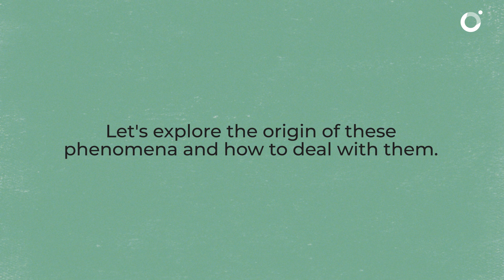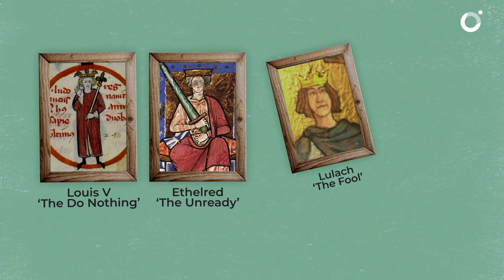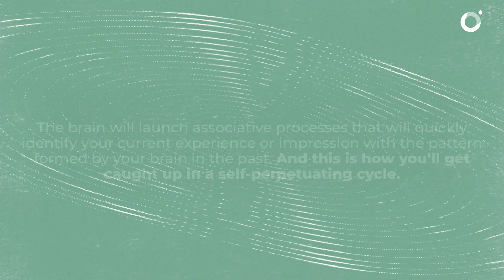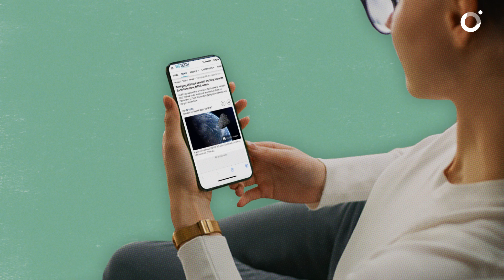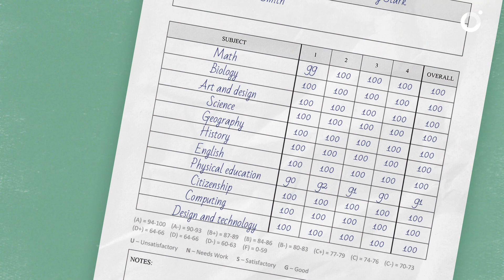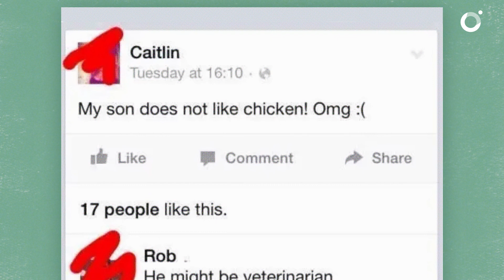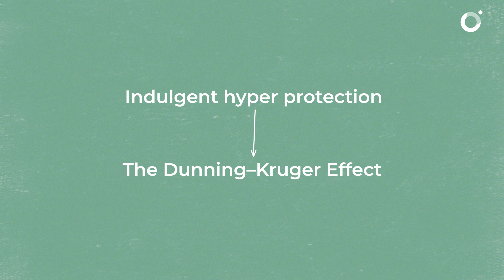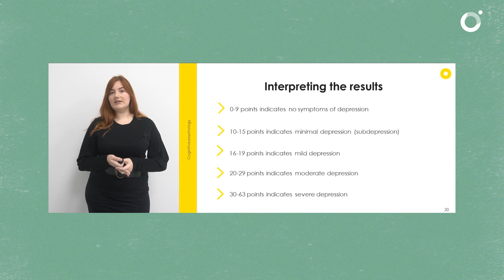Why Do You Feel Like An Impostor?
If you would like to get more how-tos on battling the hold-back factors that hinder our personal growth, you may like our course Get to Know Yourself